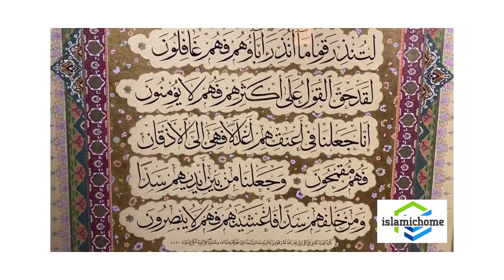Surah Yaseen Quran Calligraphy, Arabic Verse Muslim Wall Art, Handmade Islamic Home Decor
Handmade
Read the full list of materials
Materials: Soot Ink, Degraded Paper, 24 Carat Gold, Acrylic Paint

Width: 97 centimeters
Height: 128 centimeters
Depth: 5 millimeters

Hilya Sharif and Surah Yaseen Islamic home decor will breathe life into your living space with this stunning design. Modern calligraphy Islamic design will instantly make any living room wall, office decoration or outdoor decors like corporate decorations look more stylish and elegant. Hand written in almost faultless Islamic calligraphy, this Arabic verses of Surah Yasin and Hilye i Sharif wall hanging is sure to bring an air of refinement to your home. It features a classic rendition of Quranic verses that captures their profound beauty, making this Quran wall art an impressive and striking piece that brings an element of spiritual inspiration to any decoration theme.

Made of natural "ahar" processed paper, Arabic wall art Islamic design is a great choice for true connoisseurs of ar. Add this striking finishing touch to your home or office with this amazing Islamic calligraphy wall art. Browse our store for other Islamic designs and prints and find something that speaks to you.

Why not surprise your near and dear ones with something special? With our Hilya Sharif and Surah Yaseen Islamic home decor it is guaranteed that you will not be disappointed.

👩🏻‍🎨 Islamic calligraphy hand written By Ali Kurai who is the student of Abbas al Baghdadi
📏 Framed artwork is 108 x 154 centimeters. Actual artwork is 88 x 130 cm
🔶Hand crafted in 8 months. Artwork completed in 2011
🔷Calligraphy hand written with soot ink on natural degraded paper
🔶Calligraphy and Illummination are done by different artists
🔷Real 24 carat gold is used in the making of illumination
🔶Wall art is framed. Artwork will ship in wooden crate

Colors may be slightly different than actual photos due to lightning conditions and monitoring devices.

💠 Once your purchase has been shipped we will provide you with the tracking number.

💠 We usually process your orders on the same day as we take your order. If this is not the case we will inform you. In specific periods, due to high traffic with carriers, delivery may take longer than expected.

💠 The buyer is responsible for any custom and import taxes that may apply. Delays caused at customs are beyond our responsibility thank you for your understanding.

💠 Colors may be slightly different than actual photos due to lightning conditions and
monitoring devices. If you have any questions related to the artwork feel free to message and we will usually reply within a few hours.